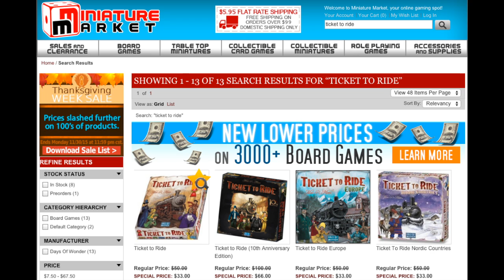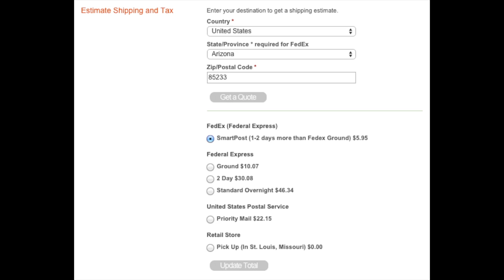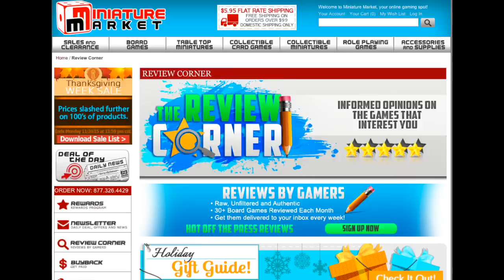Miniature Market Announcement with the Game Boy Geek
I share my co-announcement with Miniature Market.